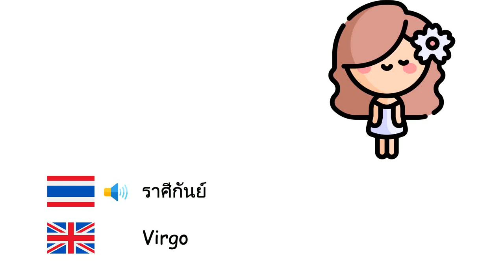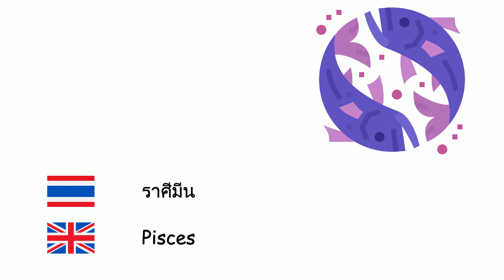สัญญาณราศี (ภาษาอังกฤษ) (th-en)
Fone TV
th-en-18
Astrological Signs (English language)
ราศีเมษ - Aries
ราศีพฤษภ - Taurus
ราศีเมถุน - Gemini
ราศีกรกฎ - Cancer
ราศีสิงห์ - Leo
ราศีกันย์ - Virgo
ราศีตุล - Libra
ราศีพิจิก - Scorpio
ราศีธนู - Sagittarius
ราศีมกร - Capricorn
ราศีกุมภ์ - Aquarius
ราศีมีน - Pisces